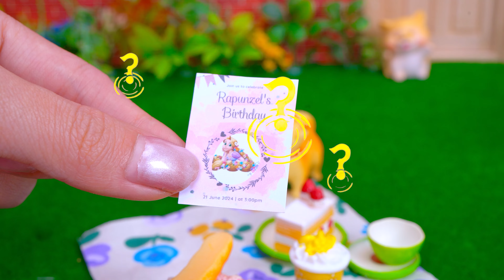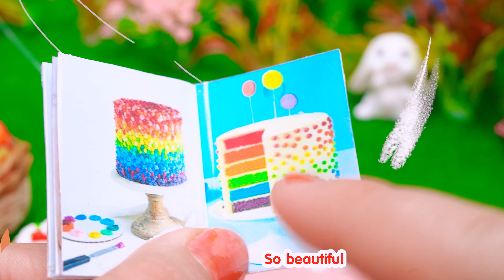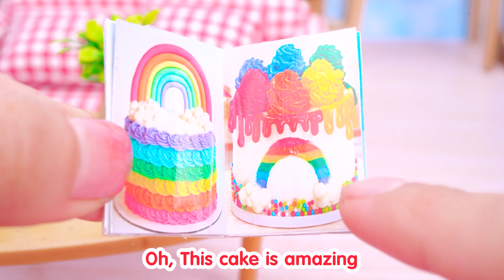Amazing Flower Jelly | Cutest Miniature Flower Jelly Fruit Decorating ✨ Mini Cakes Making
Discover the delightful world of miniature flower jelly fruit decoration in this captivating video. Watch as tiny, translucent jelly fruits are meticulously crafted and adorned with intricate flower designs, transforming each piece into a mesmerizing edible art. Perfect for those who appreciate the beauty of miniature creations and the art of dessert making.

✿ Welcome to the COA Cakes !
A miniature world of tiny food, mini cake and other pretty things made in a tiny kitchen by COA Cakes.
Work hard. Dream big 💗